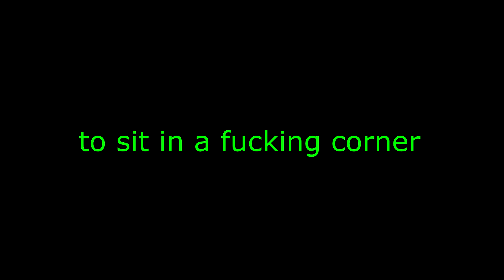Random Clips 5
Haha back at it again LOL